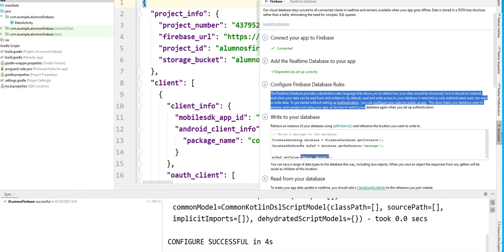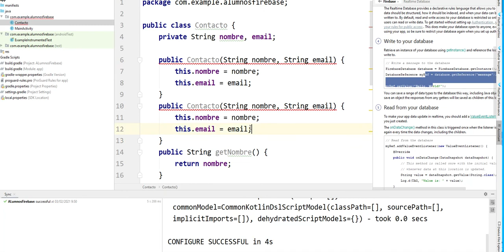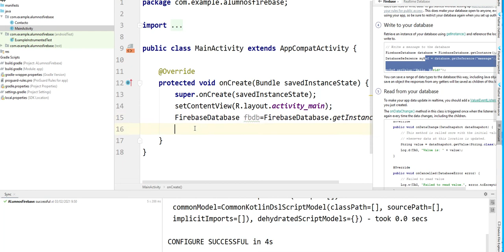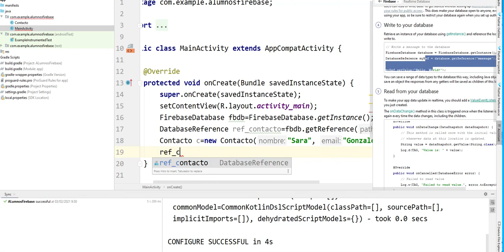Firebase 5 GrabarContacto